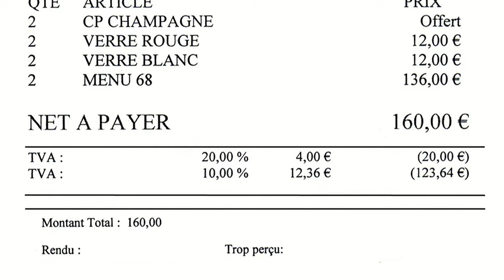Déjeuner à l'Allium - 12 novembre 2015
Ils sont enfin chez eux ! Ils, ce sont Frédérique et Lionel Hénaff, anciens propriétaires de l'étoilé restaurant de la Roseraie de Bel-Air de Pluguffan. Après avoir cru aux sirènes concarnoises d'un établissement de bord de mer, ils s'épanouissent désormais dans cet Allium de Quimper où chacun d'eux donne désormais la mesure de son talent !
Cette vidéo va vous permettre de profiter d'une partie du programme des festivités culinaires que Lionel Hénaff distille désormais à sa clientèle. J'espère surtout qu'elle vous conduira à prendre la route du 88 boulevard de Creac'h Gwen où se situe ce restaurant.